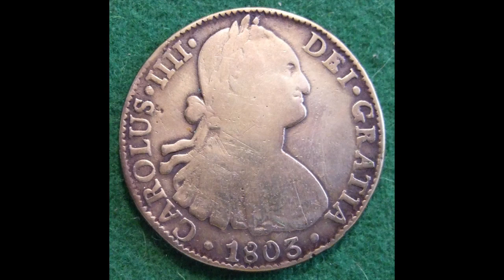Silver Helped Start a War in the Qing Dynasty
The Qing Dynasty, like the Ming Dynasty, demanded taxes in silver, but didn't mine or mint silver for coins.  China depended on silver coins from the Spanish Americas.

When Spanish colonies gained independence following Napoleon Bonaparte's invasion of Spain, supplies of silver coins and the Chinese economy were disrupted.

Inflation and trade disruptions helped fuel the Opium War and the Taiping Rebellion.  Silver played its important part in starting China's decline.

This is a short excerpt from Episode 3 of the Chinese Revolution series.